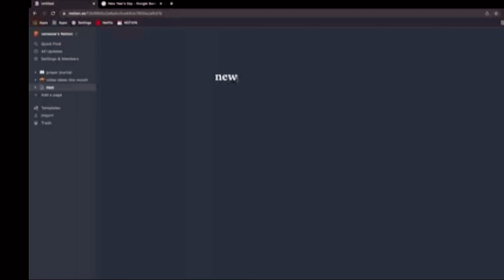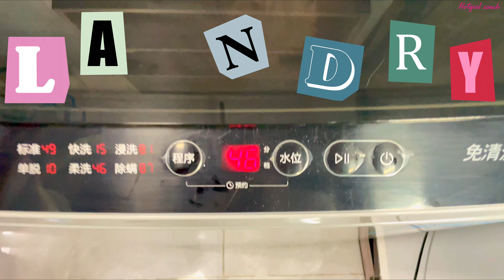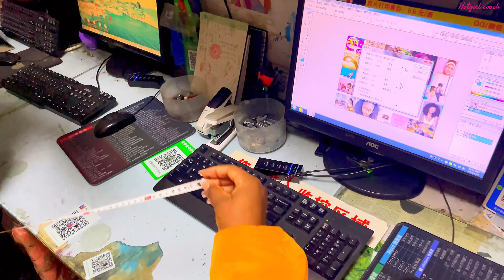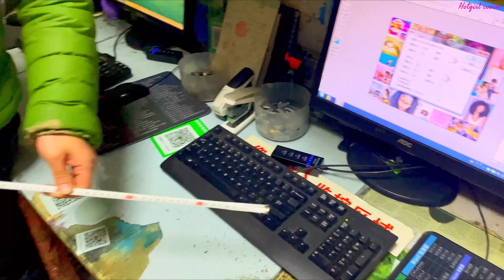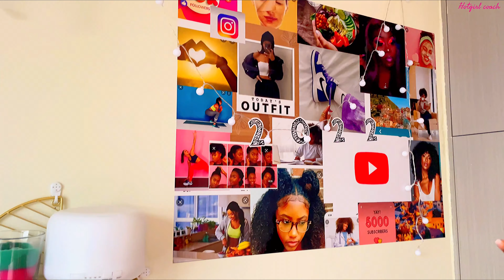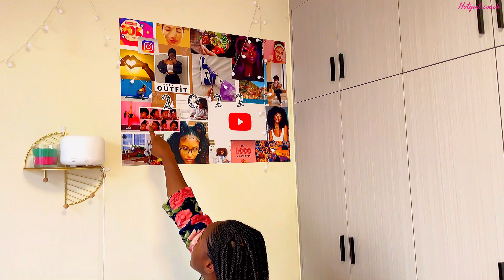Vlog002: 2022 New Year's Reset || Vision Board, Plans, Cleaning || GRWM || nails and more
Hey Hottie,Happy New Year  and welcome to the first vlog of the year yaaaay.
Today’svideo as you can see from the title is all about getting started with a new and fresh year 2022. Let’s start this year together 🤝and with Love . Don’ forget to

Video Intro Credit: Veneese Sole

ABOUT ME 🤩
My name is Mimi. a medical student, friendly and a young lady who has a passion to learn more about human life and feminine skills and also like to share 😀 ….. I love creating content so you may have found me on a lot of social media platforms let me stop here so that you know me more for yourself as you watch my videos 🤩 Above 👆🏼 are my other socials feel free to follow